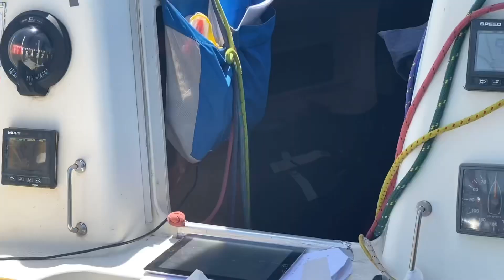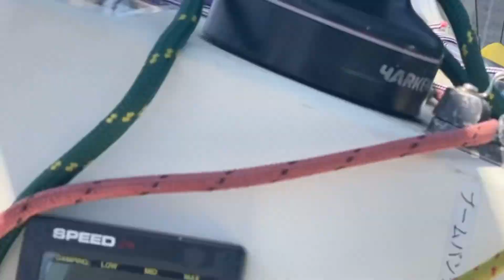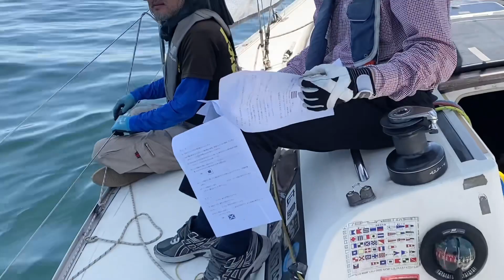2022年 5月29日 鯛網ヨットレース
3年ぶりの正式開催される鯛網ヨットレース

鞆の浦の西海岸、小室浜沖で上下のコースで開催されました。

windyの予報では南西の風7ノット、後西に少しふれて3ノット。

予想より風が無くなり我慢のレースとなりました。

ヤマハ31Sマルガリータに合流して初めてのレース。

クラス1は10艇中、ヤマハ31Sが4艇、ヤマハフェスタ31が2艇。

我慢のレースでしたがとても楽しいレースとなりました。

この辺り、まだ31S増えそうなので面白くなりそうです。

動画制作の励みになります。よろしくお願い致します。

音楽
Pirates Canoe